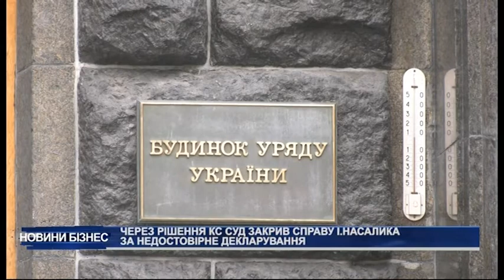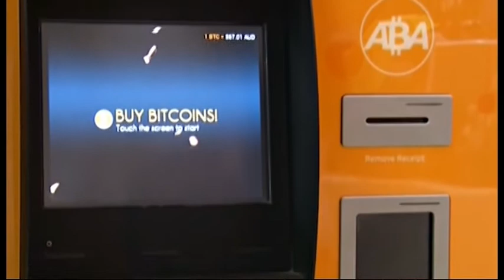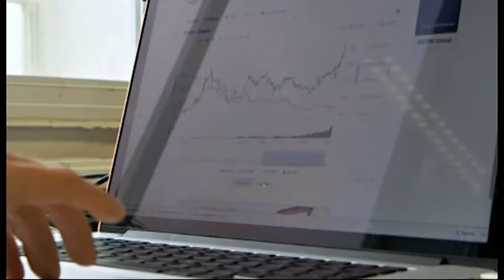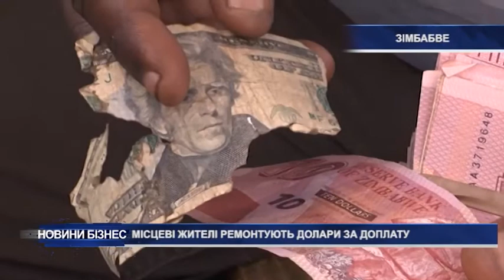Новини за 24 листопада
Президент анонсував законопроекти, які покликані підтримати малий бізнес на період карантину. Міністерство енергетики найімовірніше очолить голова ДП «Енергоринок» Юрій Гнатюк. Керівники силових структур при звільнені отримали більше, ніж заробляли за рік.